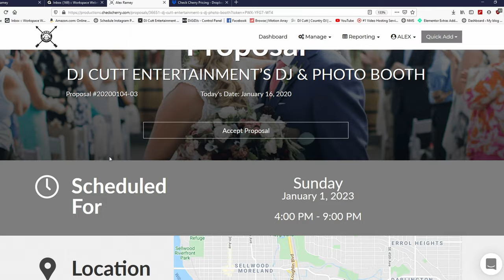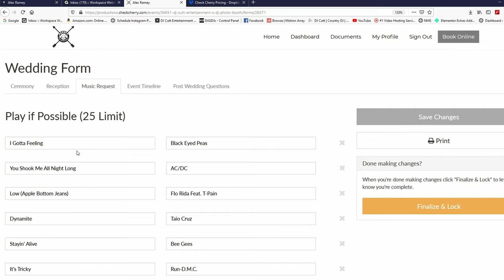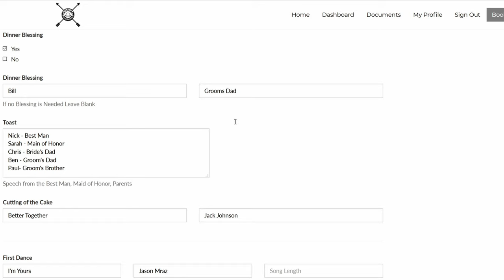Wedding DJ | Tips for Hiring A DJ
Here in Portland there is a vast amount of companies competing for your business to be the DJ for your special event it's very important to that many companies to find out who the true professionals are and that's going to be the best decision on your wedding day. Whether you're having a wedding in The Hood River area, Portland, down in wine country there are many different professionals to choose. Once you have decided on a couple DJs that you would like to interview for the hiring process vyas video explains the next couple of steps. In this video I'm going to explain our hiring process from the first consultation to the date of your wedding.

There are many things to consider when trying to pick out the right DJ for your wedding. This is a once-in-a-lifetime event so picking out the right entertainment is a crucial role for the success of your overall day. Here are some tips that we've put together that will help you make the decision to pick out the right DJ for your wedding. We are a DJ company in Portland Oregon and we've been rated on WeddingWire as the best DJ in Portland. So here are some things that we focus on to put our clients at ease.

Hiring process
So the process to hiring DJ Cut entertainment for your special event is to go on our website and book a meeting with us via calendly. From here we will set up a phone call or video chat to discuss your invasion of your special day. We will go over the details for the ceremony the reception and how you see all the events flowing together for your special day.

After our phone call or video chat is over we will put together a proposal that will outline all the details that we discussed in our phone call this can be a DJ package, photobooth package or videography. Many of our packages will include a custom speaker setup and lighting package. When this proposal is sent to your email it will have a link where you can sign the contract view all the planning forms NC an invoice of everything that you will be billed for.

 about 30 days out from your wedding we will go over our final details and what you expect from us on the day of your wedding on your wedding day will be sure to show up two to three hours beforehand to make sure that our setup is completed and we have everything that we need to execute your event successfully as a professional company.

But before you hire a DJ company for your once-in-a-lifetime event here are some tips that you need to consider to make sure that is a good fit for you as a couple and that we can have a successful event between vendor and client.

DJ Cutt
750 SW Halsey Loop